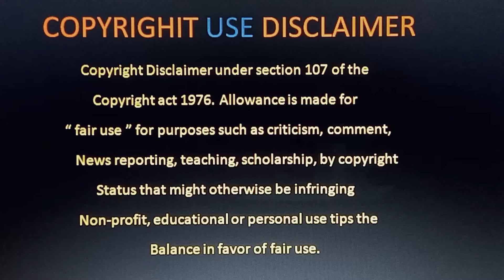Vaazha Review Telugu | Vaazha The Biopic Of A Billion Boys Review Telugu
Vaazha Review Telugu Trailer | Vaazha The Biopic Of A Billion Boys Review Telugu | Vaazha Trailer Telugu